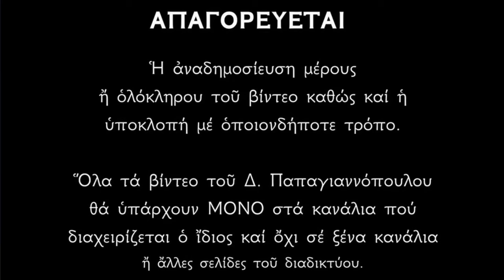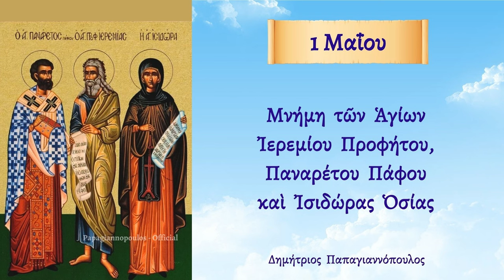🌸 1 Μαΐου - Βίος Αγίων Ιερεμίου Προφήτου, Παναρέτου Πάφου και Ισιδώρας Οσίας | Παπαγιαννόπουλος